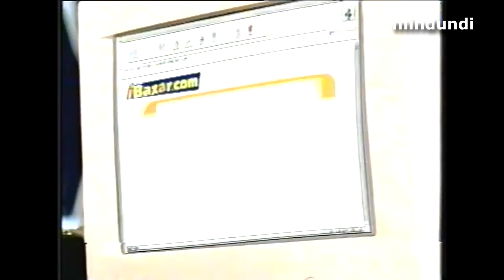2000 Anuncio Ibazar.com - Chollos en la red - Casa de subastas que compró Ebay - Chus Lampreave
Silencio, en Ibazar hay para todos. Y a precios de ganga. Porque es una subasta en internet donde se consigue de todo: música, ordenadores.

¿Puedo pedir una bicicleta?

Un tal Perico nos esta ofreciendo una por 5.000? ¿Le damos 5.500?

Vale. Oye ¿y un coche?

Ehhh, tranquis que hay de todo.

Chollos en la red